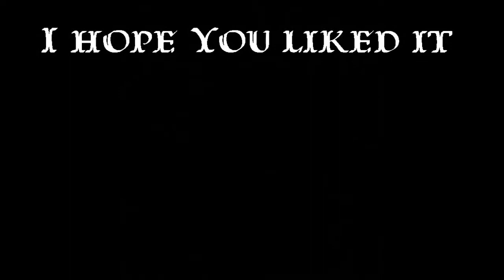Epic Music- Triumph (Joan of Arc)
A song from my album Joan of Arc.
100% composed by Celtic Night